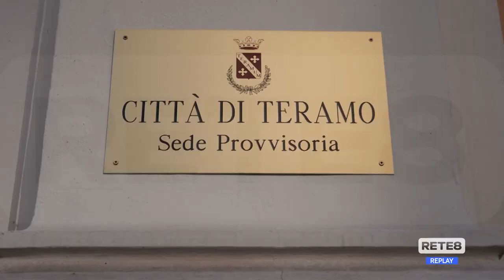Teramo - Nel PRG arriva la retrocessione dei terreni edificabili